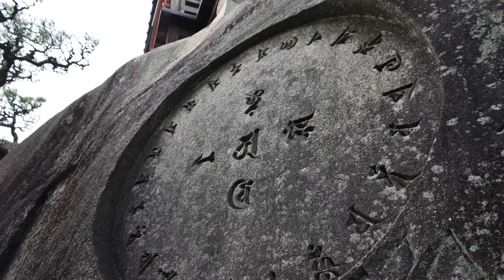初春の尾道 - 猫の細道 ー Senkoji Temple - Cats alley ~ 千光寺・天寧寺・桜 ~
広島県尾道市には古くから多くの映画やアニメ作品に登場する情緒あふれる街並みがあります。千光寺は尾道を代表する空海が開基したと伝えられる寺院で、春になると境内を鮮やかな桜が彩ります。猫の細道は千光寺の坂を下り、天寧寺三重塔から艮神社に続く路地で、そこには趣深い小さな世界があります。

Onomichi City, Hiroshima Prefecture, has an emotional cityscape that appears in many movies and anime works. Senkoji is a representative temple of Onomichi, and in the spring, the precincts are lit up with bright cherry blossoms. The Cat Alley is an alley that goes down the slope of Senkoji Temple and leads from Tenneiji Sanjuto to Ushitora Shrine, where there is a quaint little world.